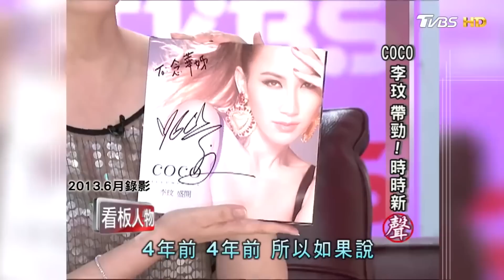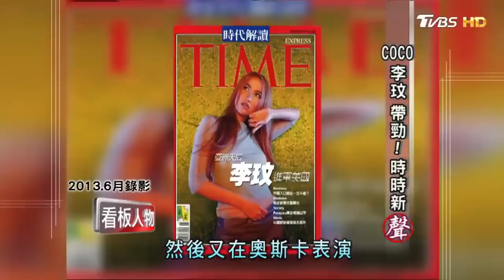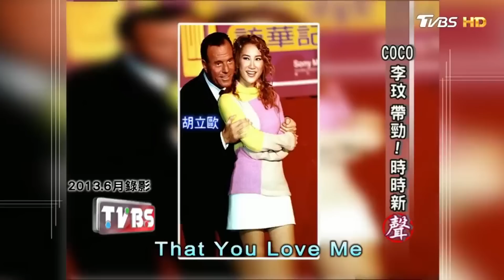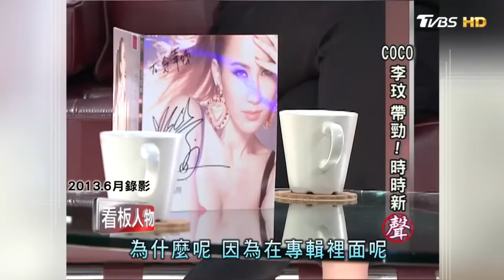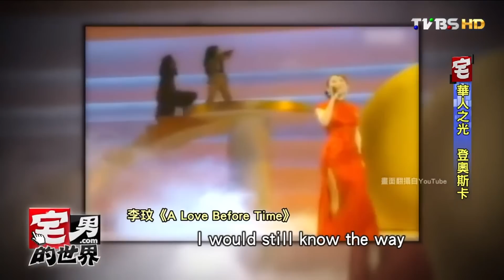[ENG SUB] 李玟 Coco Lee 敵不過心魔享年48歲 美式唱腔顛覆華語歌壇 永遠記得燦笑的COCO【看板人物精選】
本視頻字幕由YouTube端對端譯製平台-WiiTube提供。由Wiitrans研發，獲得YouTube
官方和超多YouTuber的信賴。多語種字幕，一站式提供，詳情請見：